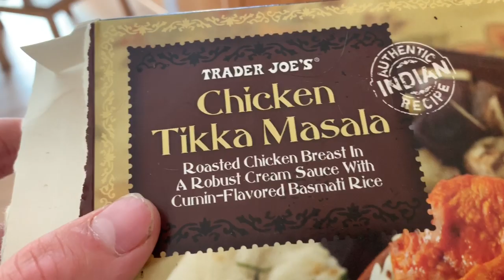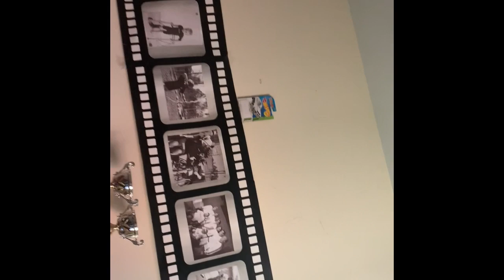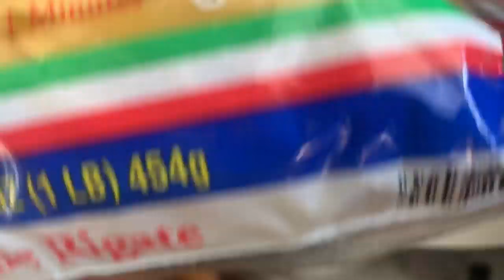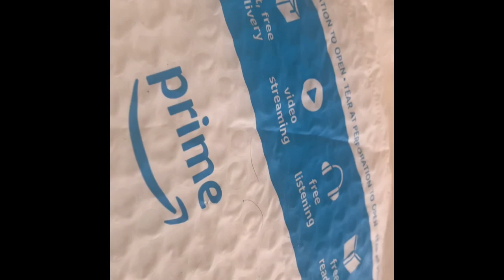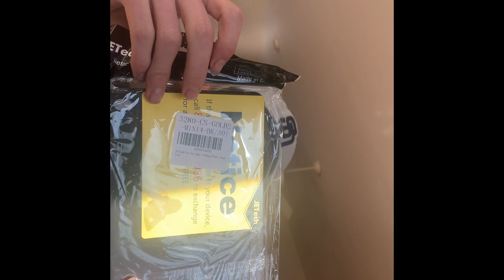Inside Andrew’s Life 29: CLEANING UP ROOM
Sorry the vlog is up late